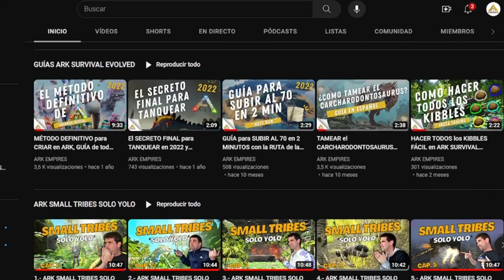5 COSAS QUE SABER ANTES de JUGAR ARK SURVIVAL ASCENDED // REQUISITOS, CONSEJOS Y TRUCOS sobre ASA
Nuevo video informativo sobre ARK SURVIVAL ASCENDED o ASA donde damos 5 consejos o cosas que tienes que saber antes de jugar a este juego.